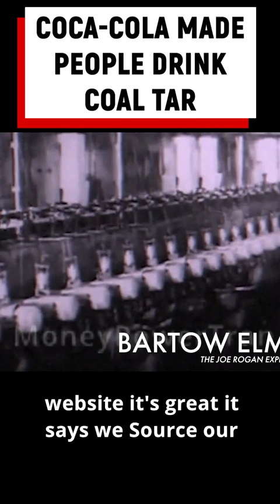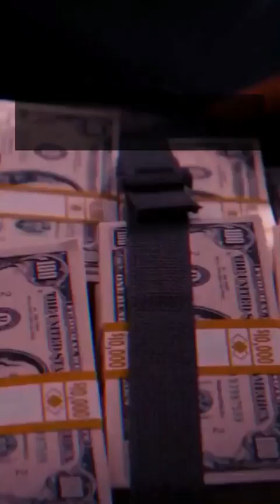The Cola Tar Story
Video from MJ Daniel